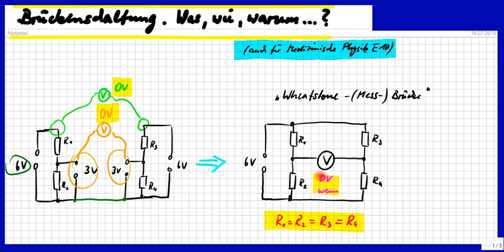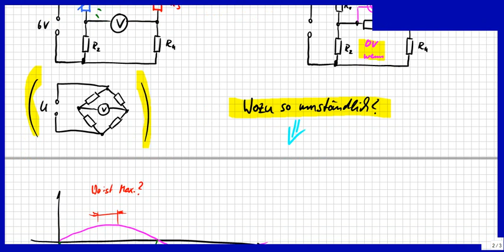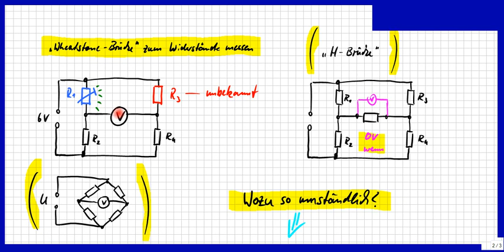Brückenschaltung. Was, wie, warum ...? Auch die Wheatstone-Brücke und H-Brücke wird erklärt.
Bitte, helfen Sie uns Endlich wieder (Sapere aude!) Die Wheatstonesche Mess-Brücke ist schon alt, aber sie bietet mehrere Vorteile und wird heute noch eingesetzt. Warum eine H-Brücke einen extra Widerstand hat, wird auch erklärt - ganz einfach.
(Auch für medizinische Physik E10.)

Björn Köhler

zzzzz_intern